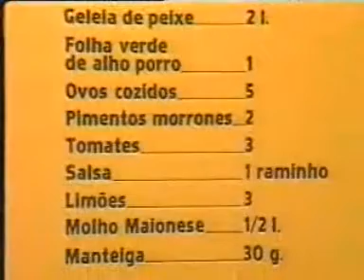turbante de camarão á russa